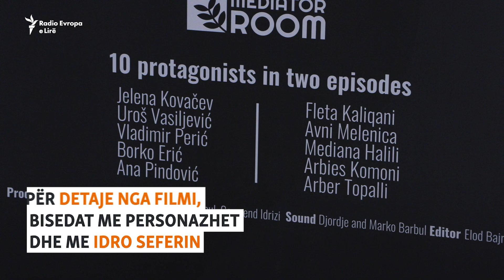Dialog ndëretnik përmes filmit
“Gjithmonë ka nevojë që njerëzit të njihen”, thotë Idro Seferi, gazetar nga Kosova me bazë në Beograd. Ai është autor i një filmi ndërkombëtar me dy episode: “Kosovë: Hera e Parë” dhe “Serbi: Hera e Parë”, që u shfaq para publikut në Prishtinë të martën e 18 prillit. Në këtë film morën pjesë nga pesë qytetarë nga Kosova dhe Serbia, të cilët vizituan për herë të parë vendet e njëri-tjetrit.